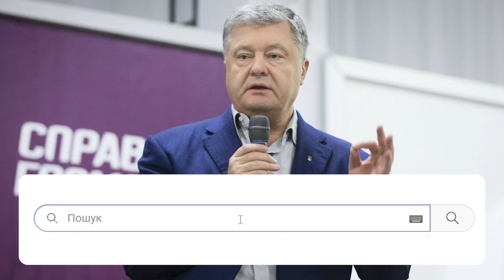Хто як не він! Порошенко завів Україну в ЄС власноруч-маразм крєпчяєт: кукуха поїхала! Пєтя, очнися!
Петро Порошенко вирішив приписати собі заслуги щодо того, що Єврорада вирішила розпочати переговори про вступ України в ЄС.